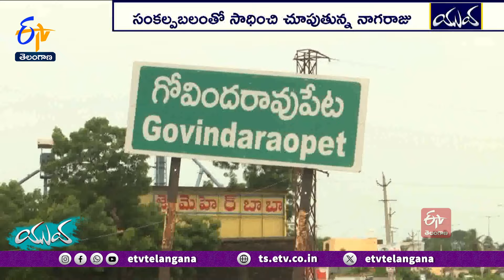Nagaraju of Warangal | Lost Two Legs in Accident | but Turns A Role Model in Several Aspects || Yuva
అనుకోని ప్రమాదంలో 2 కాళ్లూ కోల్పోయాడు. కళ్లు తెరిచేసరికి జీవితం చీకటైంది. ఐనా ఆ యువకుడు చెక్కుచెదరలేదు. నిరాశా నిస్పృహలకు లోనై...జీవితాన్ని చేజార్చుకుంటే...మళ్లీ తిరిగిరాదని...ధైర్యంగా ముందడుగు వేశాడు. తన కోసం కాదు...తనను నమ్ముకుని జీవిస్తున్న వాళ్ల కోసం బతకాలనుకున్నాడు. కష్టం విసిరిన సవాల్ కు ప్రతిసవాల్  చేస్తూ కొత్త జీవితం మొదలు పెట్టిన...నాగరాజు స్ఫూర్తిగాథే ఇది.